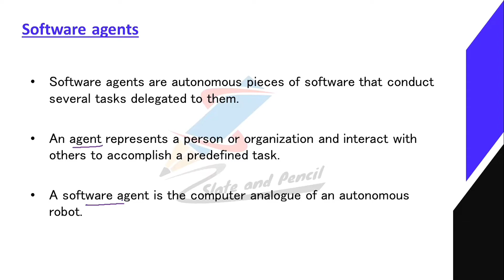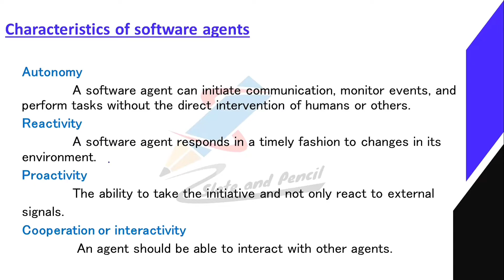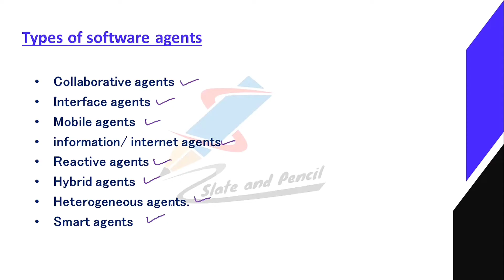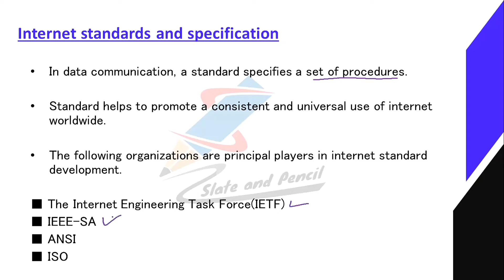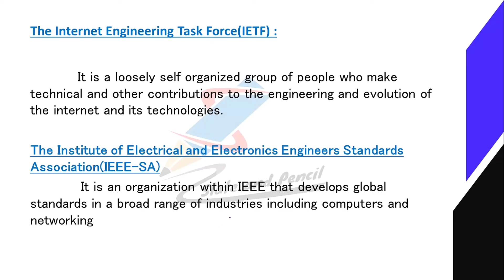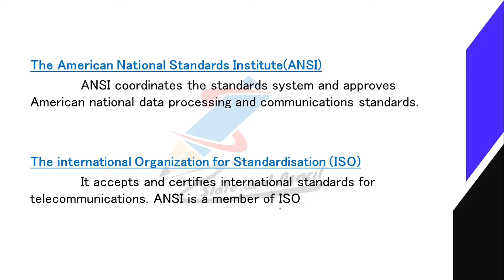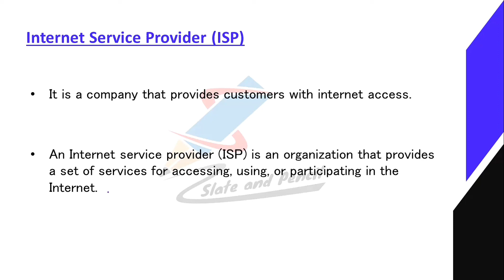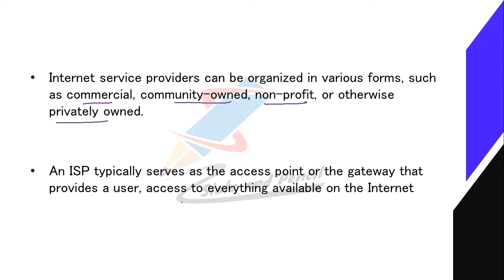Software agent|Internet standards and specification|Internet service provider|Ecommerce